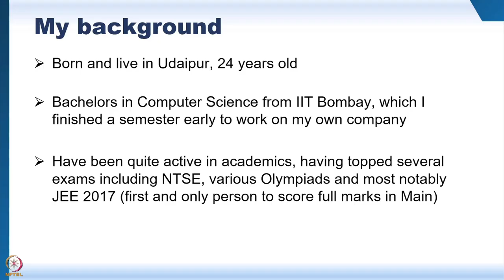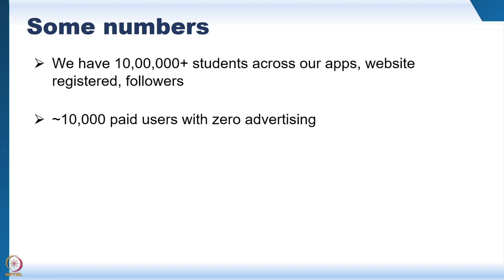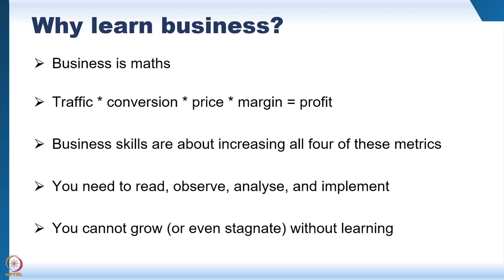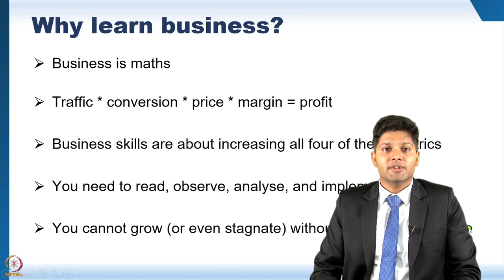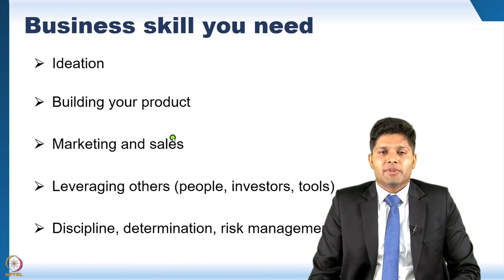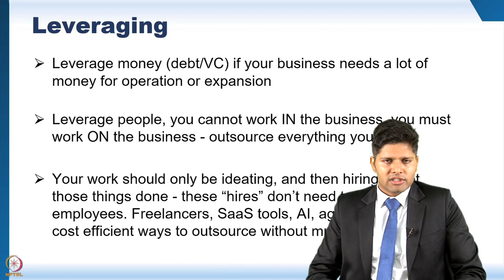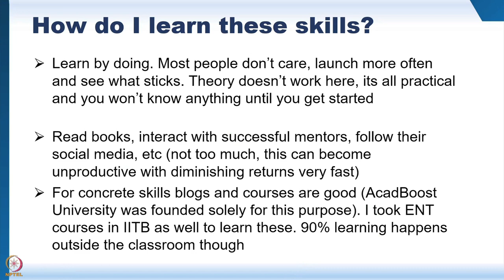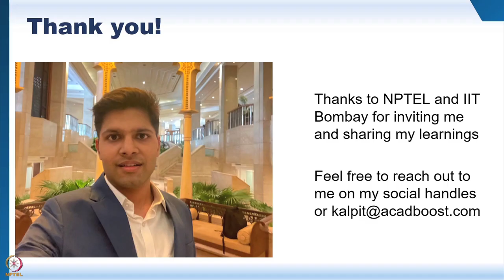Gurest Lecture :- Mr Kalpit Veerwal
Mr. Kalpit Veerwal is an entrepreneur who founded acadboost.com in 2018.

He shot to fame in 2017 when he became the first and only person ever to score full marks in the
prestigious Joint Entrance Examination at the age of 17.

He holds a Bachelors in Computer Science and Engineering from IIT Bombay. In his free time, he likes
mentoring JEE aspirants, school students, and college students on YouTube.

He is also a public speaker and has given 100+ guest lectures, Ted Talks &amp; seminars in prestigious

colleges like IITs, IIITs, and NITs (including the likes of IIT Bombay, IIT Kharagpur).
In this video, Mr.Kalpit talks about ‘How he learnt Business to start his own Business.’